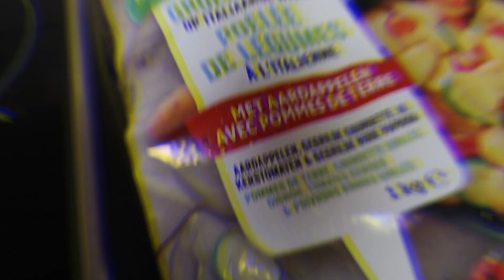Avondje drinken loopt volledig mis!!😢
Bedankt voor het kijken van deze vlog!❤
heb je een video//vlog idee laat deze dan zeker achter in de comments.
Love naar jullie❤

Instagram van men broer: Andrew_sck

mijn tiktok acc: Ashleyfragrance

ga haar zeker volgen!

Brekke Youtube credits naar hem!

Samenwerking:
voor zakelijke Dm me op Instagram!😀